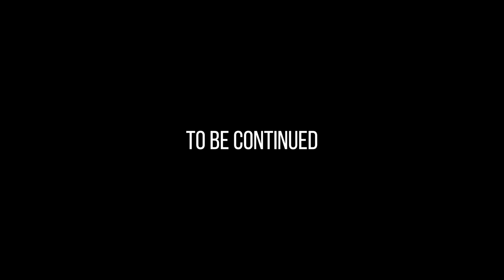I made INCREDIBLE SLOPED RIVER TANK | HILLSTREAM AQUARIUM Step by step AQUASCAPING TUTORIAL | EP1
I build a sloped river tank for river aquarium fish. In this inclined Hillstream aquarium step by step aquascaping tutorial I will show you how the slope was built and how I placed aquarium wood and stones on it. The plan is to slowly introduced mostly river species. I added some WCMM that are in my care for 2 years and this is their third Hillstream aquarium. Next video I am planning to introduce another schooling fish to this aquarium.

00:00 Intro
00:18 Tank dimensions and volume
00:44 LED light
01:07 Placing egg crate
01:35 Creating the slope
02:43 Wooden "backbone"
03:53 Placing round stones
04:52 Adding aquarium gravel
05:36 Placing flat stones
06:20 Adding round pebbles
06:53 Hardscape is completed
07:16 Planting
09:11 Adding water and cycled filter
09:30 24 hours later
11:04 Adding 7 White cloud minnows
11:53 Minnows climbing the "Slope"

Filter - External with pre-filter basket (1000L/H (264GAL/H))
Light - LED Power: 53W | Luminous flux 4800lm
CO2 - NO
Heater - NO
Plants - Cryptocoryne wendtii green, Cryptocoryne undulatus red, Vallisneria, Anubias barteri var. nana "Mini"